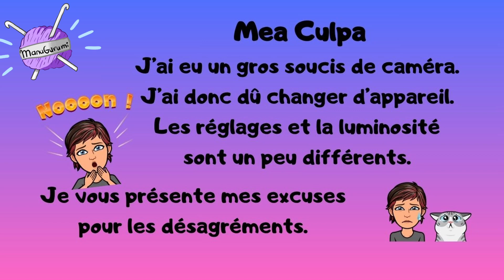#18 CROCHET Débutant FR : tutoriel décoration de Noël - une petite chaussette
Je vais vous montrer comment crocheter une petite chaussette pour décorer votre sapin ou votre maison.

00:00 Intro et matériel
01:12 Le bout de la chaussette
07:50 Le talon
17:22 La suite de la chaussette
21:57 La bordure de la chaussette

MUSIQUES UTILISÉES
Générique début : Snowy Peaks pt I - Chris Haugen
Générique fin : Girasol - Quincas Moreira
Deck the Halls B – Kevin mac Leod
O Christmas Tree – DJ William
O come all ye faithful – DJ Williams
Christmas Homecoming – Aaron Kenny
First Noel (instrumental) – Jingle Punks
Christmas Village – Aaron Kenny
A Christmas - Draganov89
Ikson - First Snow :     • |Musique libre de droits| Ikson - Fir...
Carillons de Noël – Doris Lortie

MONTAGE
fait avec DaVinci Resolve